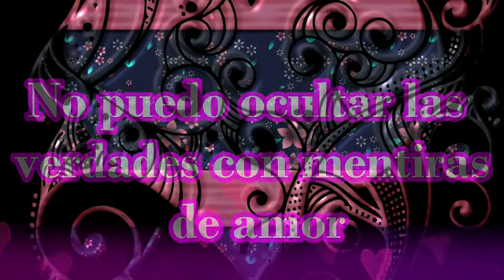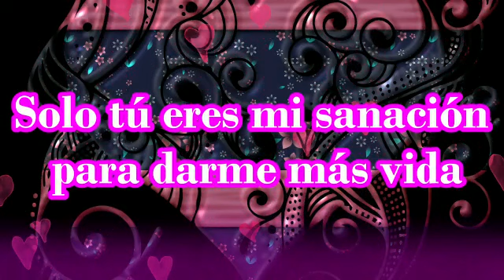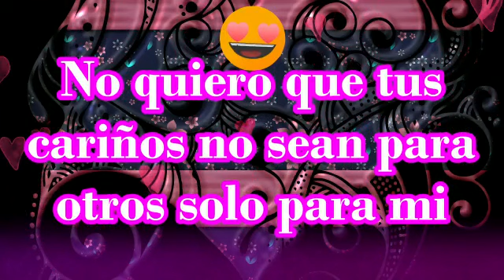Quiero descubrir nuevos sueños de amor poema para de dedicar